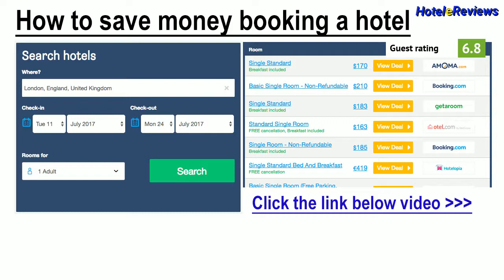Blue Crane Hotel Apts *** Hotel Review 2017 HD, Agios Tychonas, Cyprus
Save money booking hotel Blue Crane Hotel Apts in  Agios Tychonas, Cyprus
Property Location
With a stay at Blue Crane Hotel Apts in Limassol (Agios Tychon), you'll be convenient to Amathus Beach and Amathus Ruins.  This aparthotel is within close proximity of Galatex Beach and Saint Anna Church.
Rooms
Make yourself at home in one of the 49 air-conditioned rooms featuring kitchenettes. Rooms have private furnished balconies. Conveniences include phones, as well as desks and refrigerators.
Amenities
Don't miss out on the many recreational opportunities, including an ...